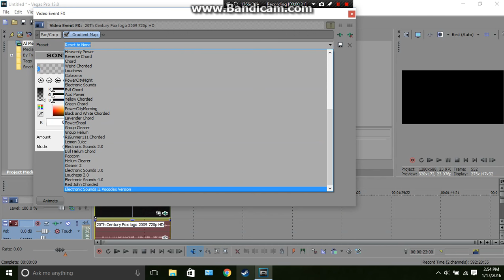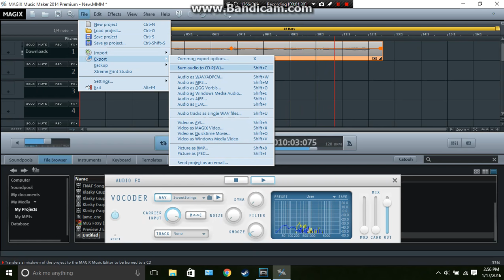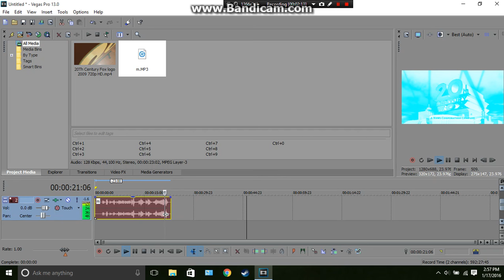How to make Electronic Sounds 4.0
Another helpful instructions for GTOPORD. I owe nothing.